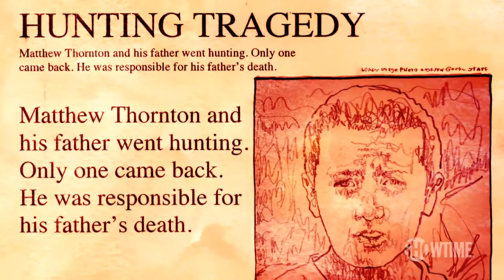Dexter Early Cuts Dark Echo: Webisode 4 | SHOWTIME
"Dexter tries to uncover the identity of his ""Dark Echo."" All episodes of Dexter are now streaming with the Paramount+ with SHOWTIME plan.

About Dexter: He's smart, he's good looking, and he's got a great sense of humor. He's Dexter Morgan, everyone's favorite serial killer. As a Miami forensics expert, he spends his days solving crimes, and nights committing them. But Dexter lives by a strict code of honor that is both his saving grace and lifelong burden. Torn between his deadly compulsion and his desire for true happiness, Dexter is a man in profound conflict with the world and himself. Golden Globe® winner Michael C. Hall stars in the hit SHOWTIME Original Series.